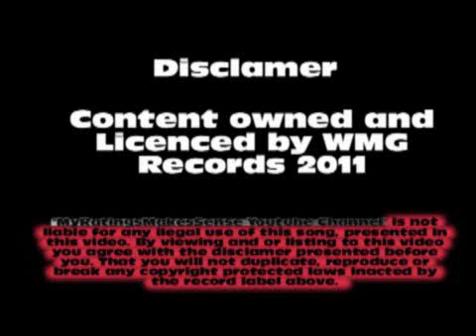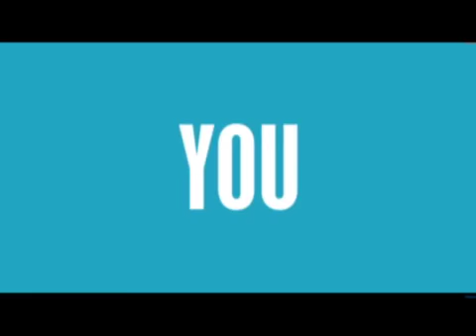What will you b? Beats by Dre Commercial Song (Anything Could Happen)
What will you Be Beats by Dre Commercial Ft. Lil Wayne, LeBron James, MGK.
Everybody has something that makes them one-of-a-kind; their true color. What will your color b? ShowYourColor!